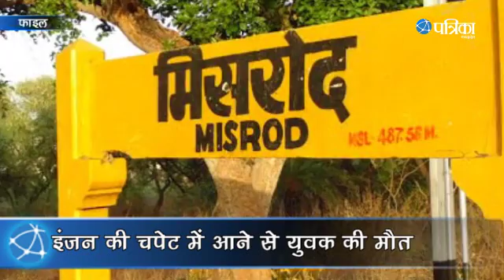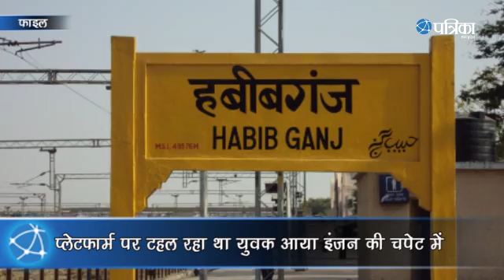PATRIKA WEEKLY BULLETIN 25 JUNE 2016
INDORE: lock bike theft caught on cctv camera
INDORE : Fake police swindle in indore
BJP POLITICIANS HUSBAND's AUDIO VIRAL ,
painful tragedy 0an implicated in stroke engines 6 km after hanging death, mahakal completed the prayer of kumble, cm shivraj congratulated anil kumble from china